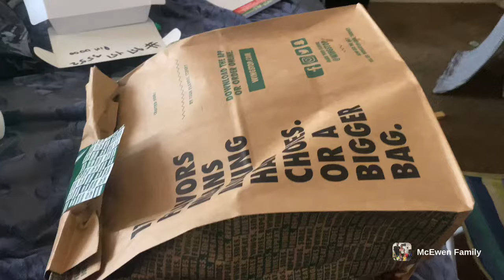McEwen Family Halloween 2023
Hello My Beautiful Besties….

We are also still doing the $200 giveaway once we hit 200 subscribers I know we can get there let’s go…